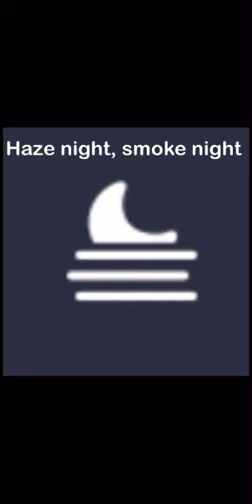All weather app apple icons